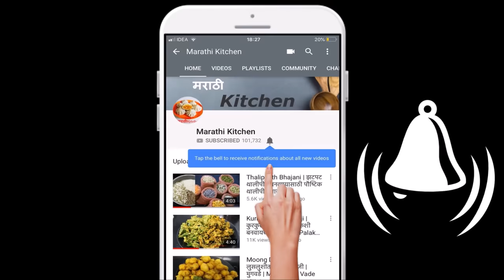Vangyachi Sukki Bhaji | साधी,सोपी वांग्याची सुकी भाजी | Quick Vangyachi Bhaji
साधी,सोपी वांग्याची सुकी भाजी साहित्य
पाव किलो वांगी
७-८ पाकळ्या लसूण
१ चमचा कांदा लसूण मसाला
पाव चमचा हळद
जिरे-मोहरी
१ चमचा भाजलेल्या दाण्यांचा कूट
कोथिंबीर